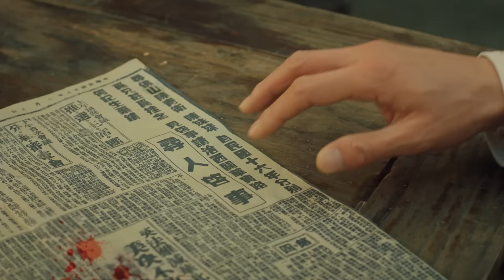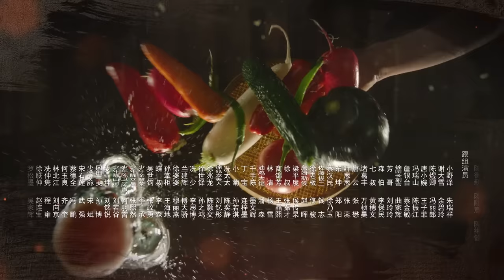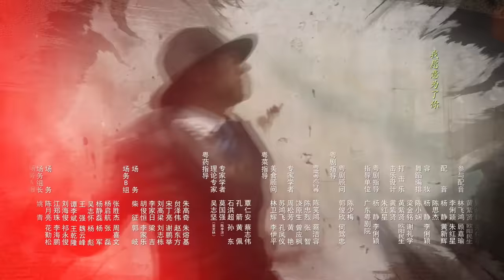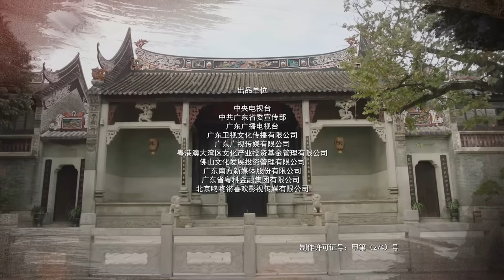MULTISUB【珠江人家 Stay Young Stay Passion】11： 张翰 化身粤菜大厨替父报仇，韩氏夫妇英勇牺牲 张翰 杨烁 郭晓婷 坚持民族气节替父报仇| 剧盒独播剧场